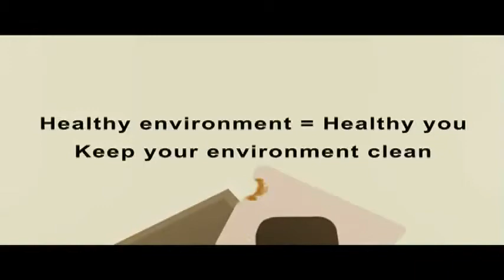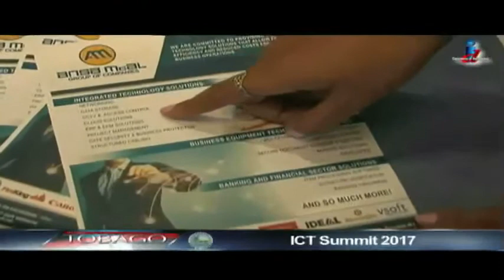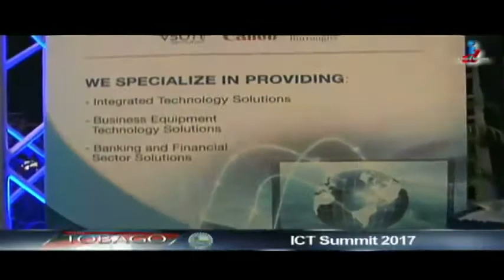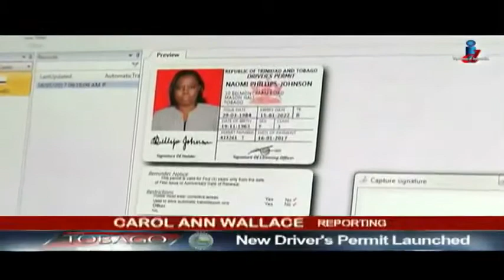Let's Talk Tobago Episode 518